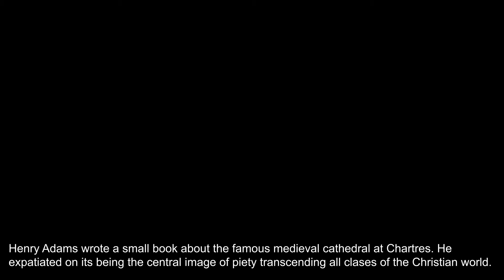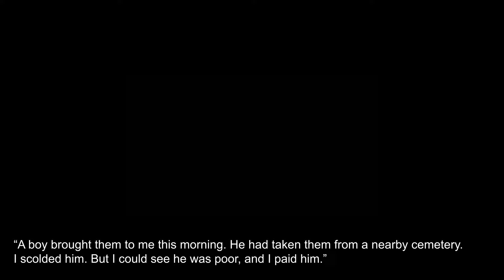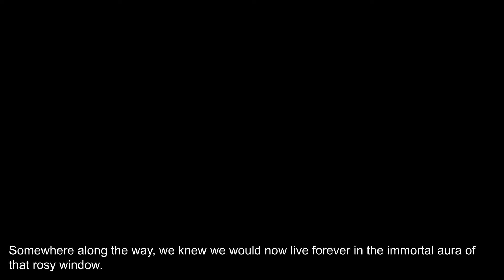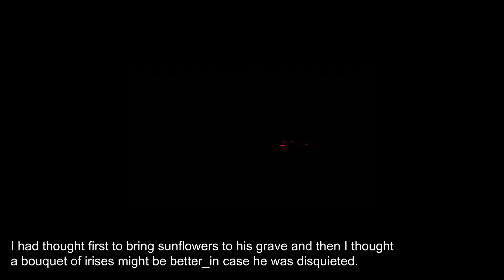Frederic Tuten "Nine Flowers" with illustrations by Ross Bleckner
Wednesday 15th of May 2019
Frederic Tuten presented his book "Nine Flowers" at Petzel in New York and spoke with Ross Bleckner during Bleckner´s last exhibition "Pharmaceutria".

Amuleto assisted to the conversation with joy and we could exchange some words with Frederic about Paris, literature and comic; Cortázar, Philip K. Dick and Rank Xerox. Furthermore, we were delighted about Tuten´s anecdotes with Roy Lichtenstein and Eric Fischl.
Our admiration increased when he shared his point of view about his youth, his life and art. On the other hand, he was very kind and warm with us, he is really an inspiring artist.